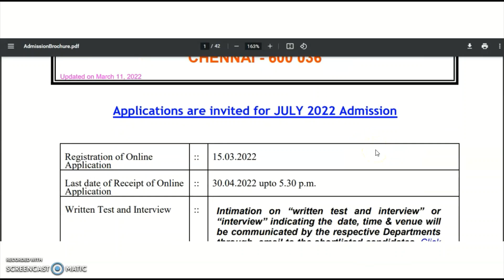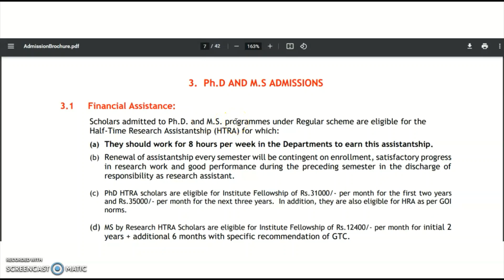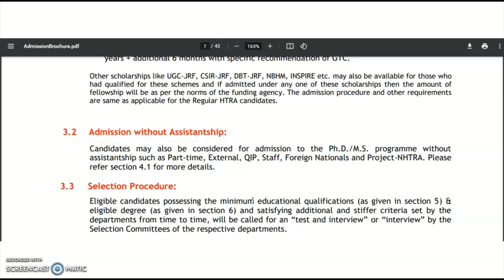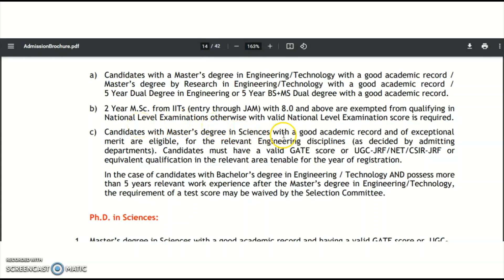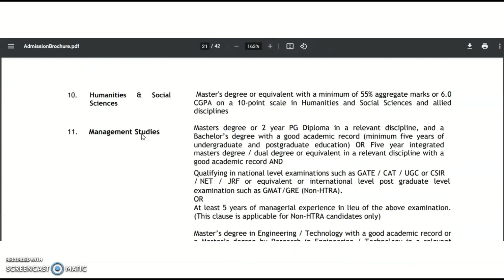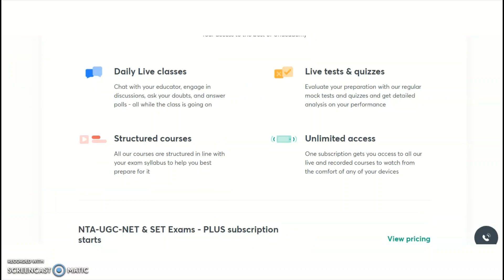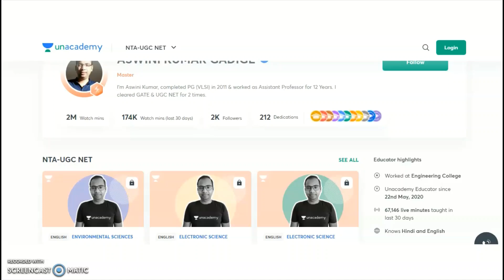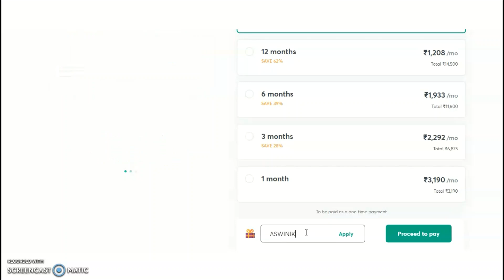With Only PG Get Rs 35,000 pm Fellowship in IIT | PhD Admission Notification | Good News to PG/NET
972 Lecturer Vacancies in Aided Colleges | Only PG | UGC NET/PhD Not Required | Up to Rs 1,42,400 pm